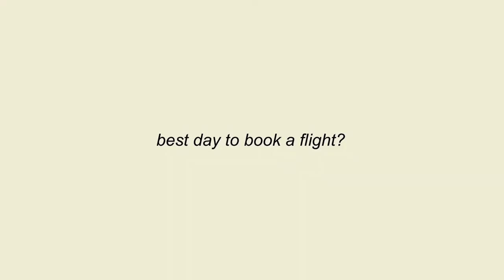best flight and hotel deals| finding cheap flights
I'm headed out west and flights are so low RIGHT NOW! I'll be comparing my flight and hotel prices from this year to last year's trip to San Francisco. Flights are down but hotels are up so I'll share the two best apps to find the lowest rates. I'll also share the best time to book your flights and hotels right before the rates go up.

::A B O U T   M E::
Hey it’s Kimberlee! I post videos on affordable lifestyle from vegan/cruelty free skin care and hair care to fitness/wellness and more!

::F O L L O W   M E/ C O N T A C T   M E::

::filming gear::
My camera
Ring light

Spread joy. Spread love.